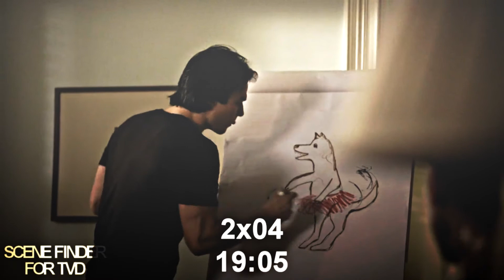Damon Salvatore [ scene finder ]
CUTE/FUNNY  DAMON SALVATORE SCENE FINDER :))
THIS IS MY OTHER PAGE WM
[ SCENE FINDER FOR TVD ]
SO DON'T  SAY THAT I STOLE THIS